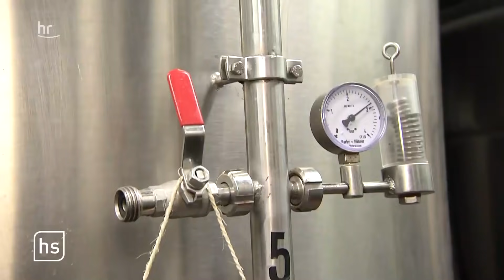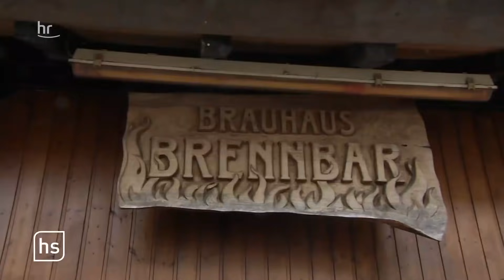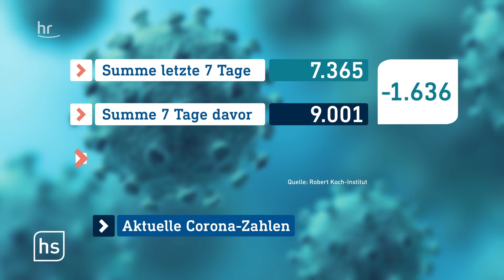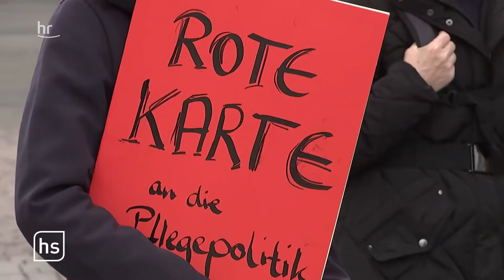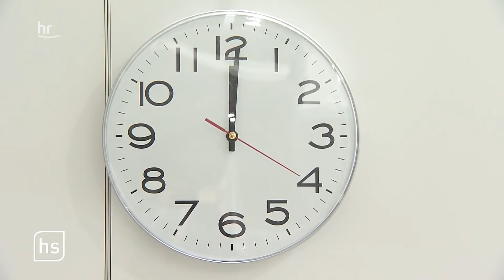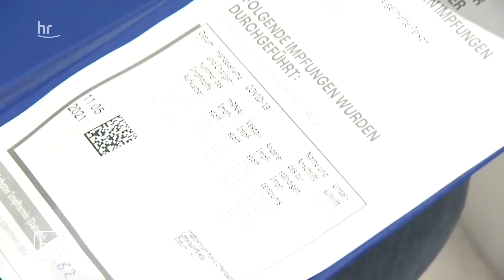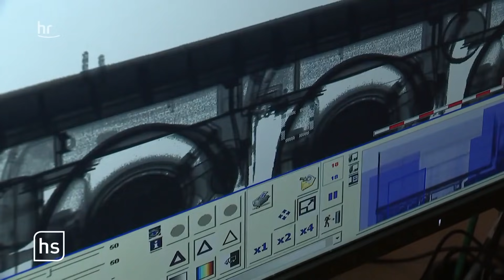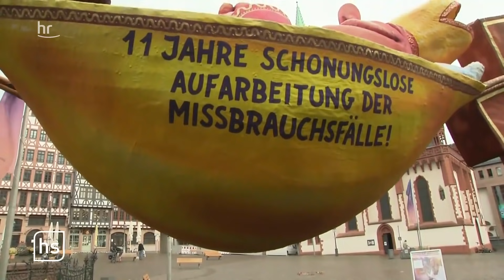hessenschau vom 12.05.2021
00:00 Themenüberblick
00:49 Gastronomie bereitet sich auf Öffnungen vor
13:34 Großer Ansturm bei erster Impfnacht im Kreis Offenbach
17:47 Spürhunde unterstützen Lkw-Kontrollen
23:42 100. Geburtstag von Joseph Beuys